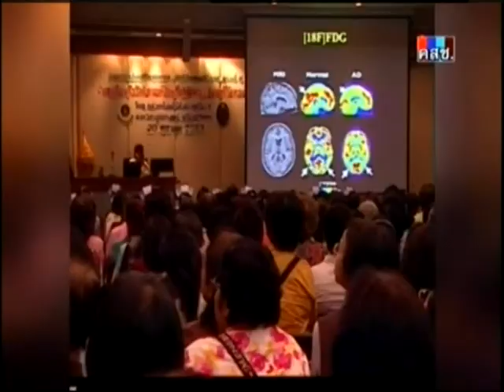เดินหน้าประเทศไทย : ปฏิรูปประเทศรองรับสังคมผู้สูงอายุ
2015/05/09 เดินหน้าประเทศไทย : ปฏิรูปประเทศรองรับสังคมผู้สูงอายุ